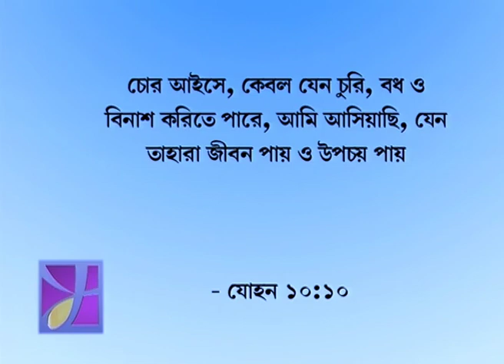এটি হাসার সময় - It's Time To Laugh Part 2 - Joyce Meyer